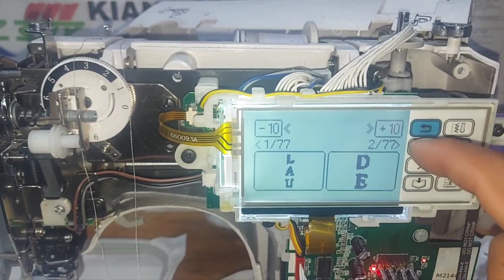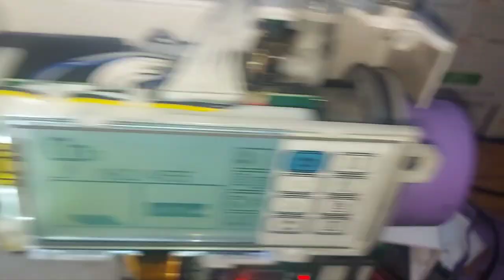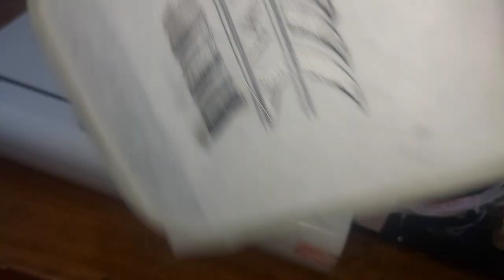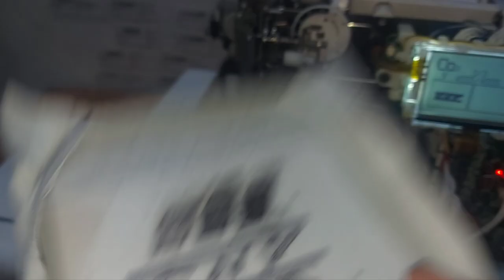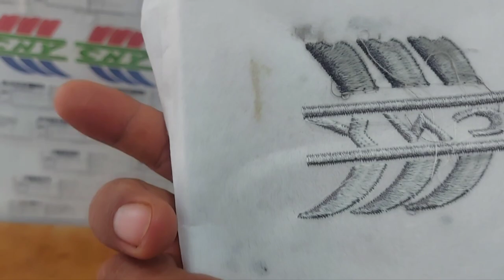Pusat service Gratis mesin bordir Portable CNY - KIAN PERKASA SCMB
mesin bordir jahitan berantakan , putaran tidak stabil , sekoci loncat terus
Mesin mati total karena listrik sering hidup mati kiriman grobogan jawa tengah